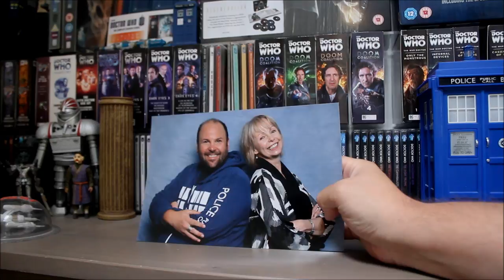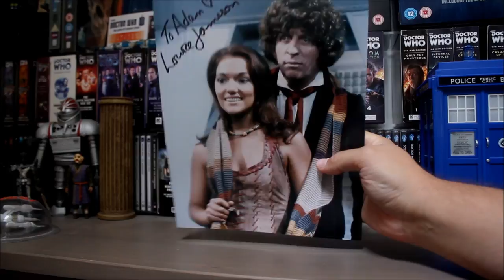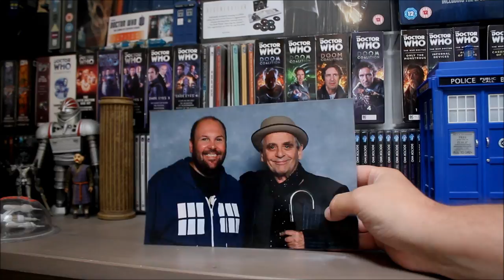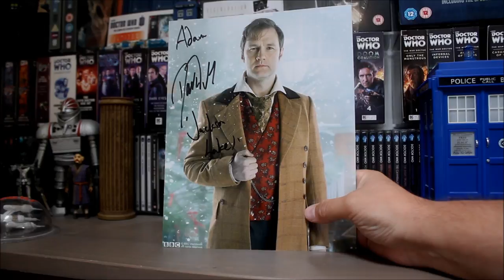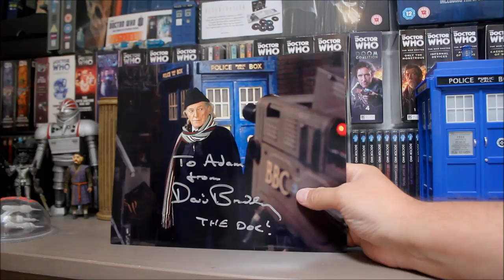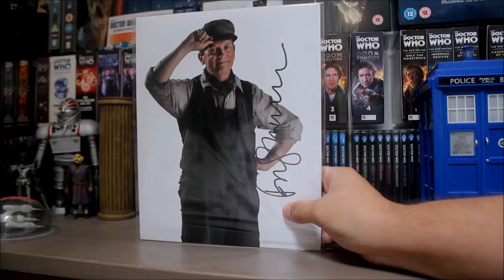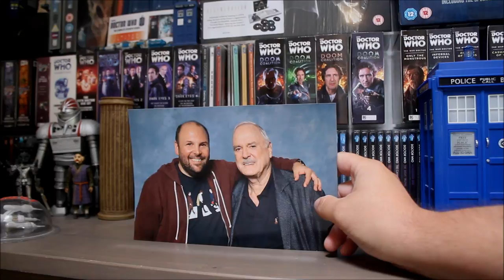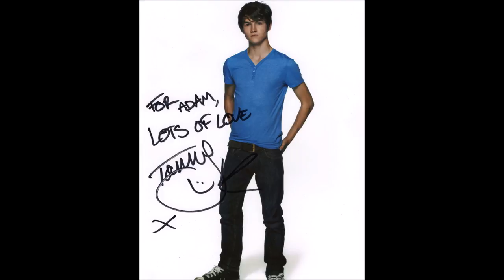LFCC Autographs & Photo Shoots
On the 29-30th of July I attended the London Film and Comic Con, here's the autographs and photo shoots I managed to get over that weekend!